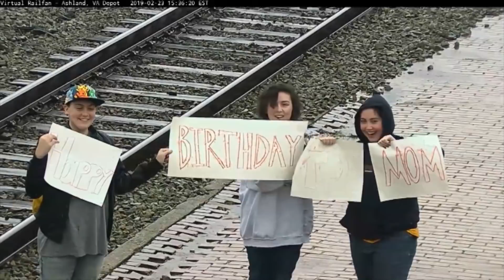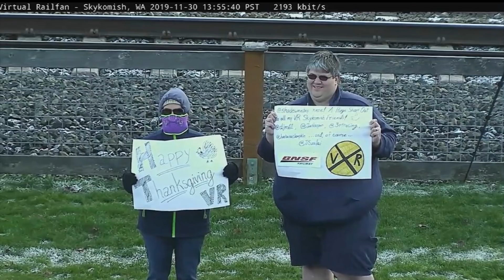2019 Virtual Railfan Year in Review - Like a Box of Chocolates, You Never Know What You'll Get!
2019 was an epic year for Virtual Railfan! Extraordinary engines from around the country, derailments, a train separation, races, meets, power moves, wildlife, weddings, cars on tracks, heritage units, special trains, military moves, MOW, weather, and people doing the strangest things caught on cam. And not to mention Big Boy! 4014 passed our cameras SEVEN times!

Music from the YouTube Library, in order:
"Loophole Fragment" by Silent Partner
"Bring It Back" by Silent Partner
"Rooftops" by Silent Partner
"Movin'" by MK2
"Strange Precident" by Silent Partner
"Accidents Will Happen" by Silent Partner
"Silver" by Riot
"Rollin" by Lauren Duski
"Wishing You'd Come True" by The 126ers